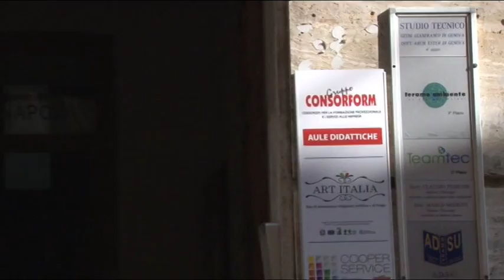Processo Rifiutopoli le motivazioni della sentenza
"Dubbia sussistenza del reato, profili di illiceità che non reggono alle risultanze istruttorie, accusa inconsistente". Sono alcuni dei motivi che hanno portato all'assoluzione dell'ex assessore regionale alla Sanità Lanfranco Venturoni, dell'imprenditore Rodolfo Di Zio, del parlamentare Fabrizio Di Stefano, dell'imprenditore Ferdinando Ettore Di Zio e dell'ex amministratore delegato della TeAm Vittorio Cardarella, nell'ambito della cosiddetta rifiutopoli abruzzese.